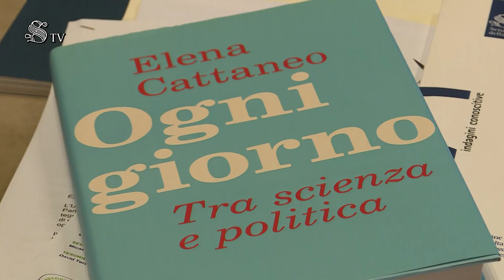Le interviste di SenatoTV - Elena Cattaneo, Senatrice a vita